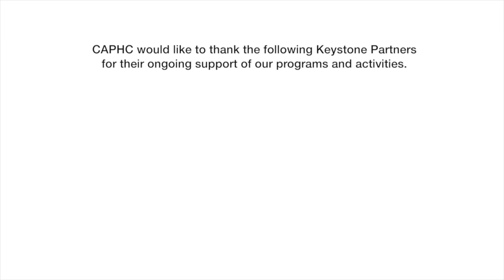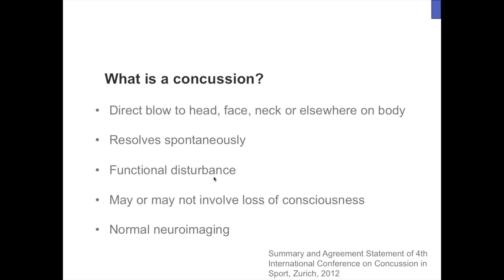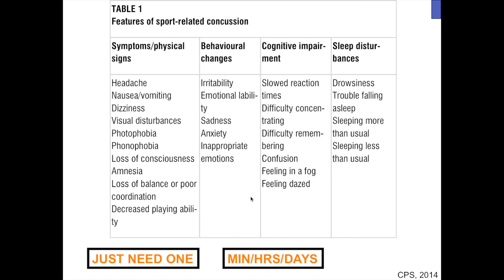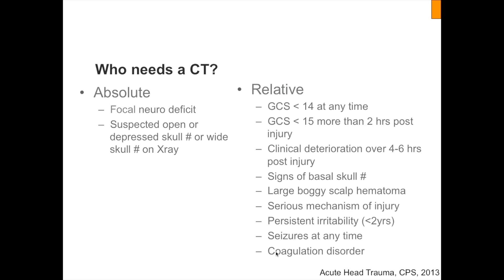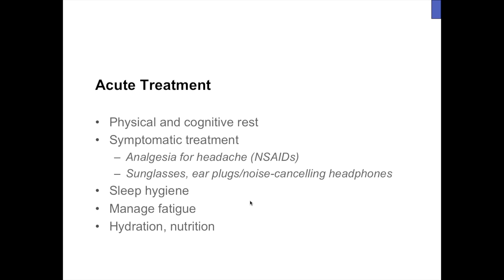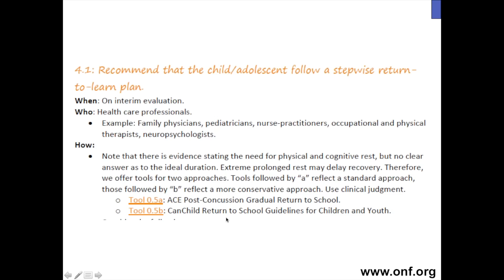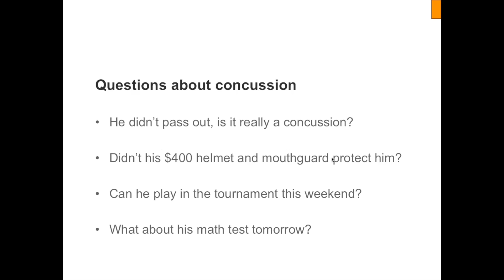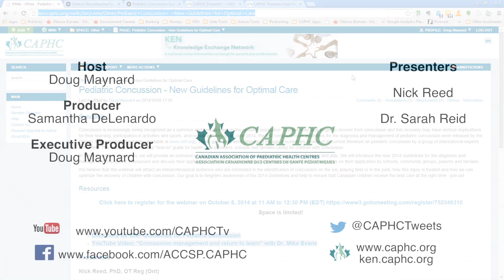Pediatric Concussion - New Guidelines for Optimal Care